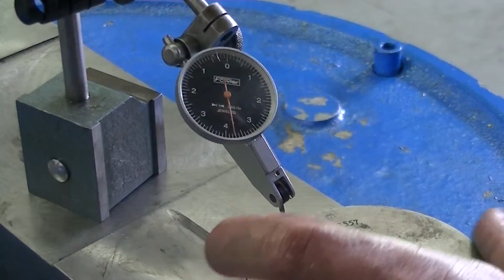WEBCO Kingsbury Center Column Roller Concentricity Check 02